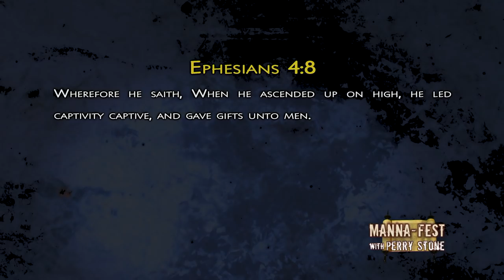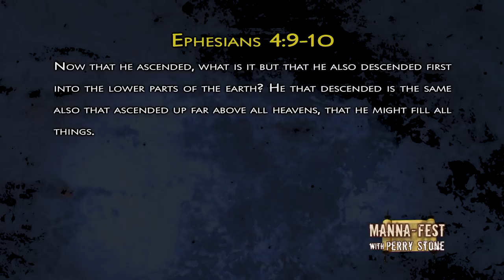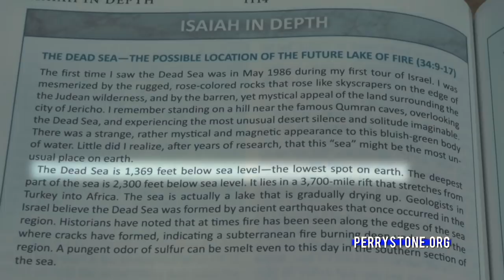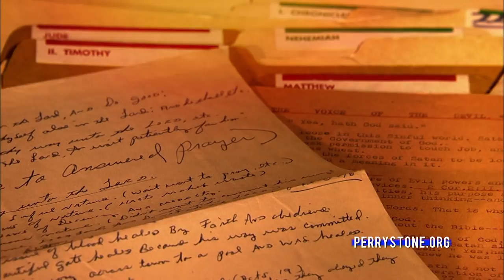THE MYSTERY OF THE 3 DAYS AND NIGHTS | EPISODE 994